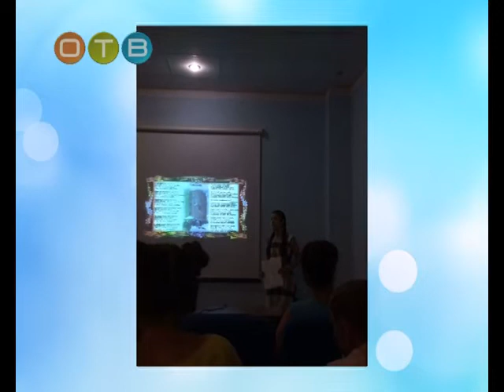Моя планета Научный проект ученицы ОЛГ